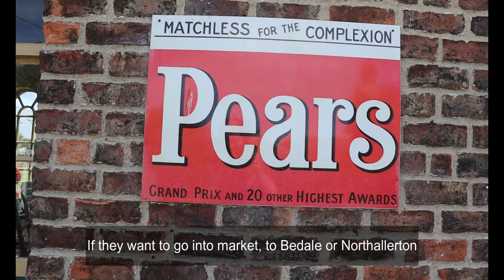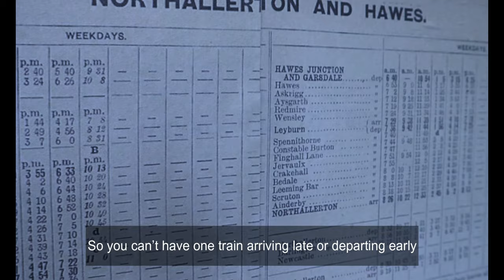Life on the Wensleydale Line: 1910 | Meet Mr. Johnson the Station Master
Mr. Johnson the Station Master at Scruton Station, Wensleydale tells us a little about his job and life a the station.